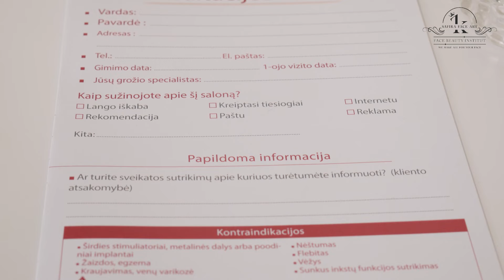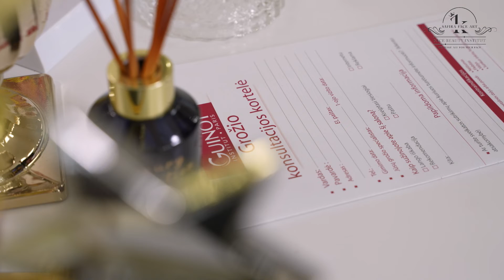KLIENTO PRIĖMIMAS ir konsultacija grožio salone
Kliento priėmimas lygiai taip pat svarbus, kaip ir pačios procedūros atlikimas. Mokymuose pateikiu visus pagrindinius akcentus šia tema.